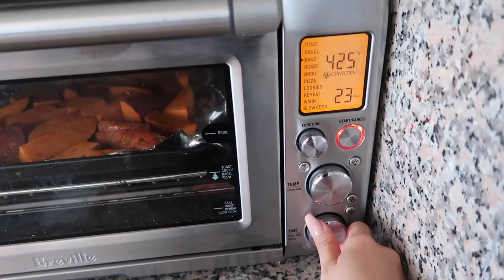Cook HelloFresh With Me - Jalapeño Popper Burgers - SusanLeVlogs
Hey, Hi, Hello Fresh is a weekly subscription where they ship you up to 3 days worth of groceries a week. It is only $6.99 each meal per person! Use Wahlie's code WAHLIE60 to get $60 off your first 3 boxes!!! Enjoy cooking!!~